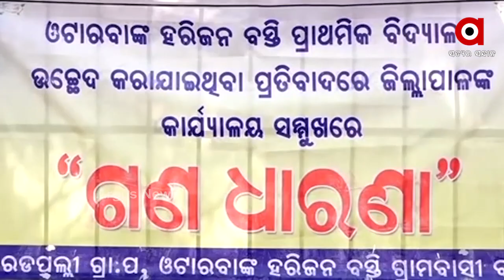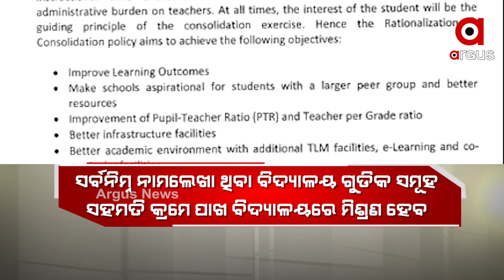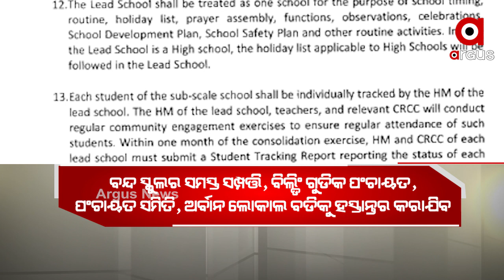ସରକାରୀ ବିଦ୍ୟାଳୟ ବନ୍ଦକୁ ନେଇ ତେଜିଲାଣି ଅସନ୍ତୋଷ ...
ରାଜ୍ୟ ସରକାରଙ୍କ ସରକାରୀ ବିଦ୍ୟାଳୟ ବନ୍ଦକୁ ନେଇ ତେଜିଲାଣି ଅସନ୍ତୋଷ । କେଉଁଠି ଛାତ୍ରଛାତ୍ରୀ ଓ ଅଭିଭାବକ ରାଜରାସ୍ତାକୁ ଓହ୍ଲେଇଥିବା ବେଳେ କେଉଁଠି ଆଶାୟୀ ଶିକ୍ଷକ ରାସ୍ତାକୁ ଓହ୍ଲେଇଥିବା ।